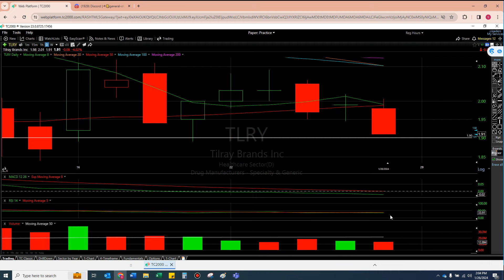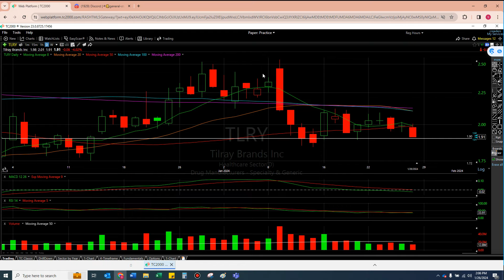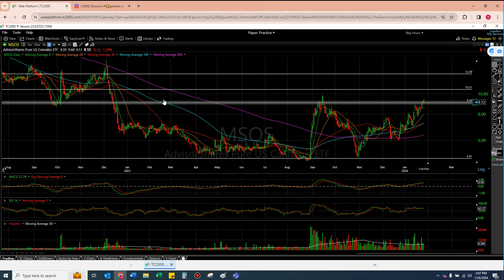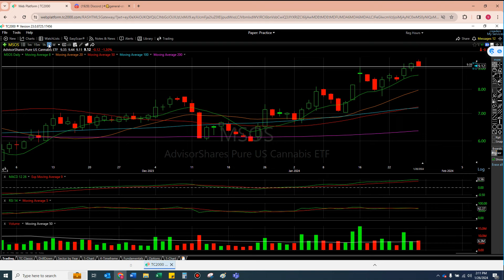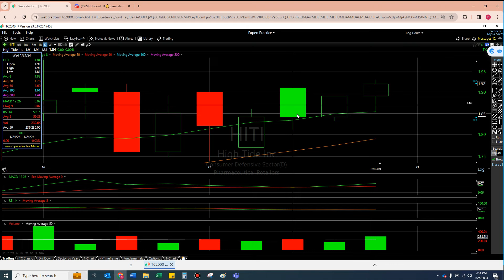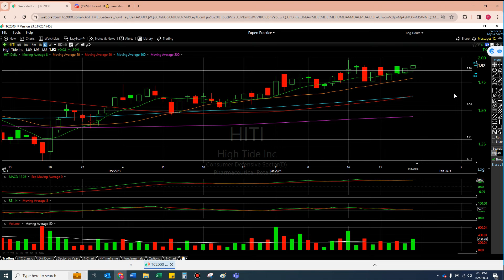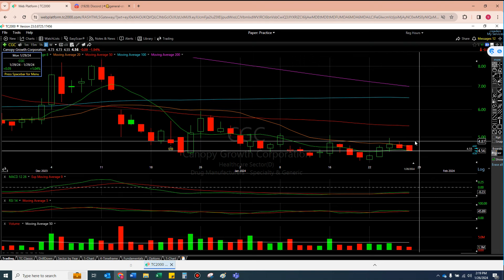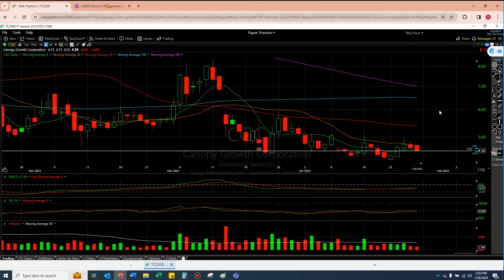WEED STOCK Technical Analysis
$TLRY - last video my concern was the inability to get over the 8 moving average and we STILL see that struggle as of Friday. Not only that, Friday closed under all the moving averages as well. My overall bullishness is holding but it is getting harder to still like Tilray; seems the earnings avalanche isnt done yet..
Volume continues to be troubling here, but the really good thing is the volume is not picking up as the selloff continues! This would be way worse in past years as people would pile on the bad and blow it out of proportion.
Also really loving the fact that Tilray isnt doing too well BUT A LOT OF OTHER WEED STOCKS ARE!!! I hold the TLRY charts in a much higher regard than the rest and im glad the rest arent following the leader as usual

$HITI - Easy to tell I love the technicals and the last few weeks of trading BUT Nothing Matters except the earnings on Monday here! $TLRY had arguably better technicals going into the earnings call and we can see bad earnings reaction erase all that good on Tilray's charts.
I say this on every ticker: Holding into earnings is dangerous! The reaction is very unpredictable and sometimes hard to justify. This will either rocket into the $2s and above or drop back down below the moving averages, and earnings is too 50/50 to even pretend to have a guess

$MSOS - Still climbing and still bullish!!!

00:00 Opening Thoughts on TLRY MSOS HITI CGC
02:12 Introduction for new viewers
02:40 TLRY
09:26 MSOS
14:52 HITI
20:28 CGC